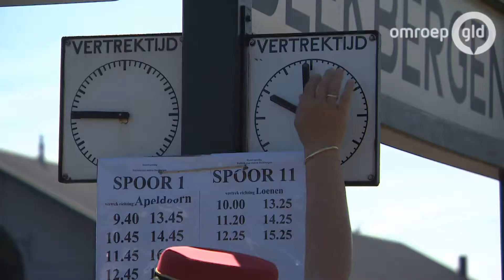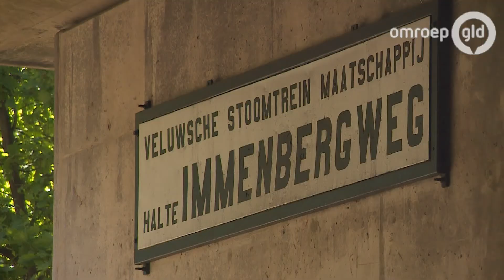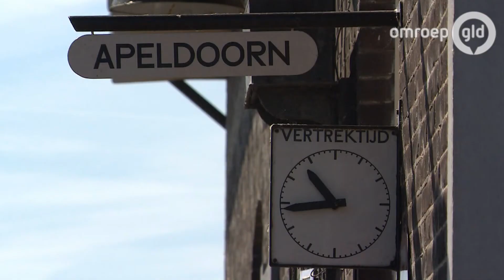Dit is mijn Gelderland 14 juni 2017